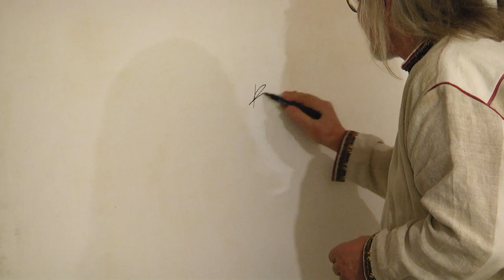Відкриття виставки Василя Красьохи (репортаж)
У Національному університеті «Острозька академія» п'ятого лютого відкрилася виставка робіт відомого українського художника Василя Красьохи. Митець презентував 100 картин на різну тематику.